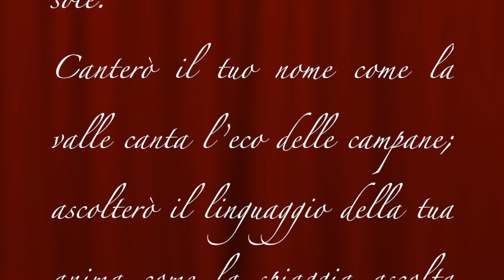Auguri Bea amore mio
Bea